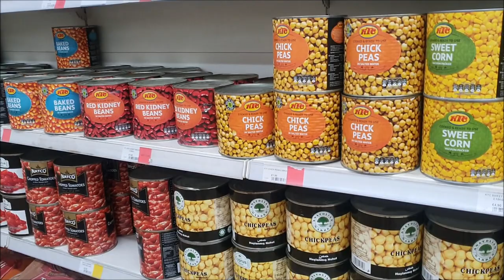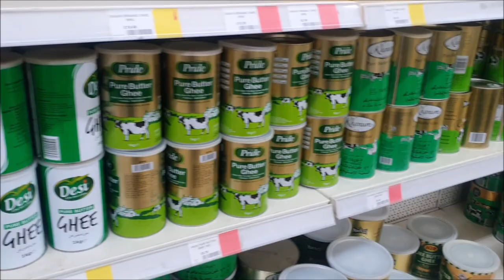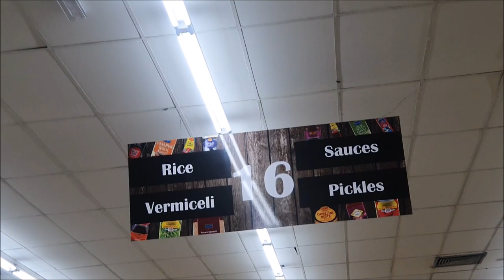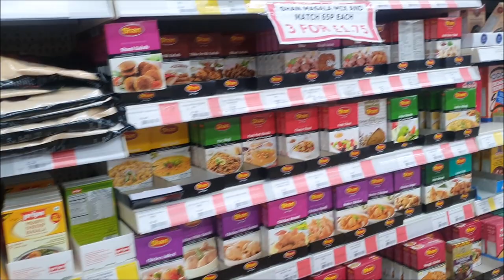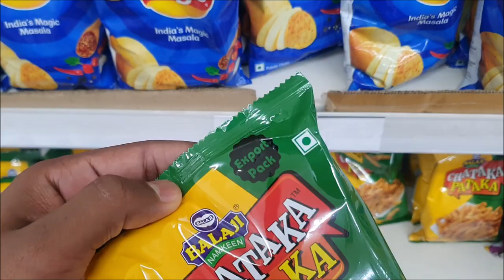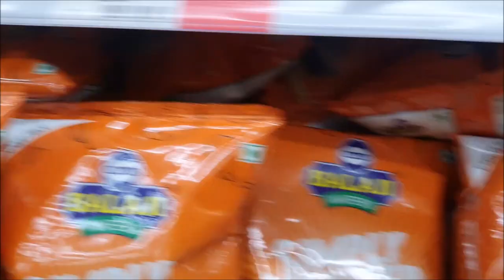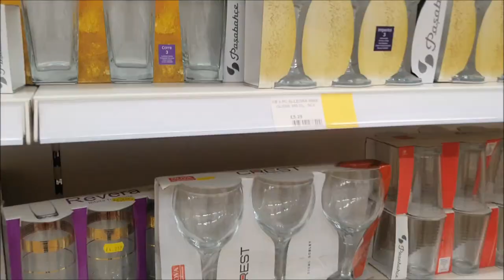Indian Grocery Store in UK | Falcon Supermarket | Nottingham | Vlog - 10 | Indian Student in UK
Hello Everyone

In this video I'll show you the Falcon Supermarket.
We'll continue to provide more videos on UK Student life and and the culture in the UK.
Hold On.
More is yet to come.

◆My First Year Experience in UK University | Vlog - 2 | Study in UK | Gujarati Indian in UK :